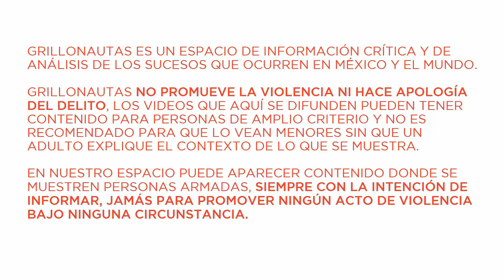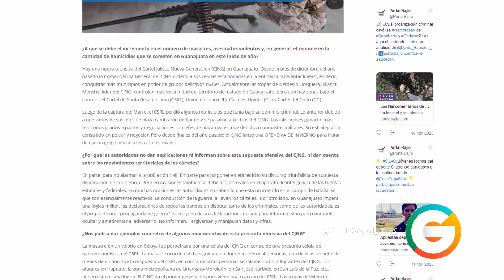El Mencho lanza nueva ofensiva